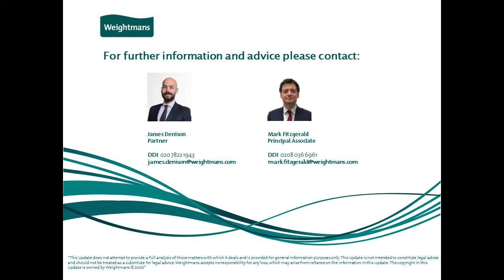Pandemic Risk: 'Big five' types of cover - Part 2